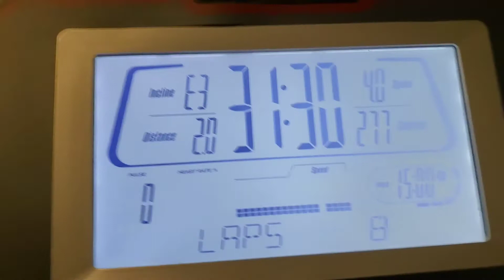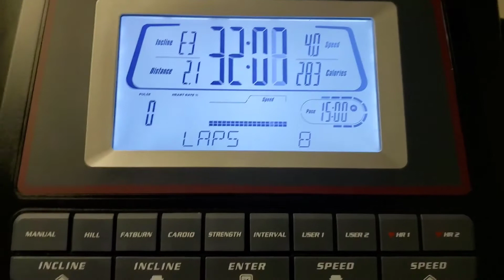My 30 Days Weight Loss Challenge (Day 16)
I'm still on my weight loss journey people!